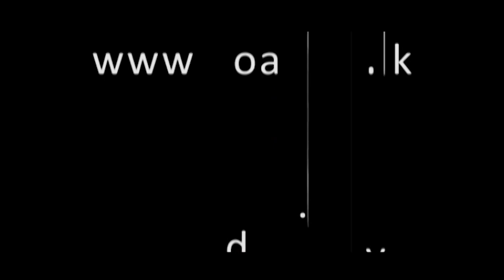මිරිස් වගාවේ තවාන් පාත්ති ජීවානුහරණය | Krushi Tv